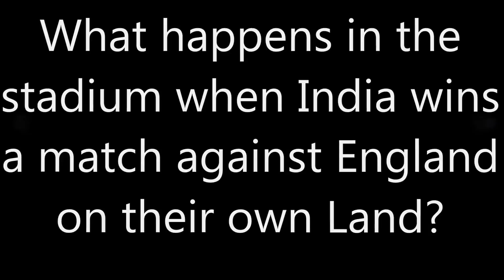What happens in the stadium when India wins a cricket match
Last 2 wickets and India's victory against England in 2nd ODI of Royal London cup 2014 at Swalec Stadium, Cardiff, Wales (UK)